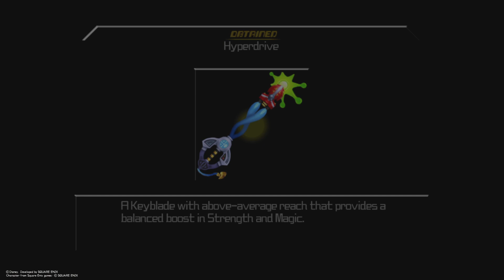Birth by Sleep Critical Level 1 028 - Aqua's Deep Space